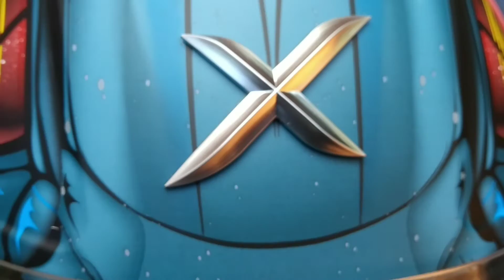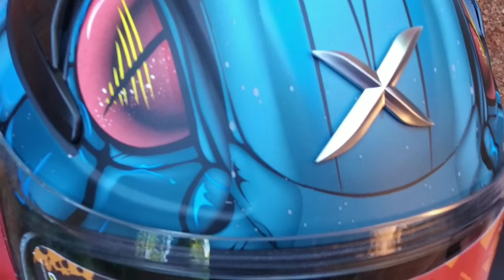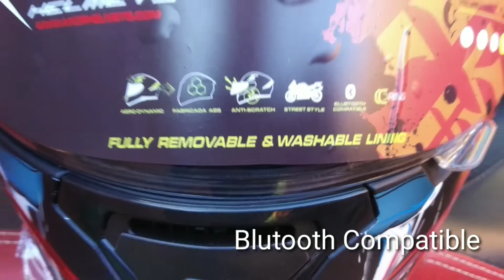Axor Helmet|Axor Venomous|5000 Helmet|Malayalam Detailed Review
5000 രൂപയുടെ കിടിലൻ Helmet എല്ലാം ഉണ്ടിതിൽ